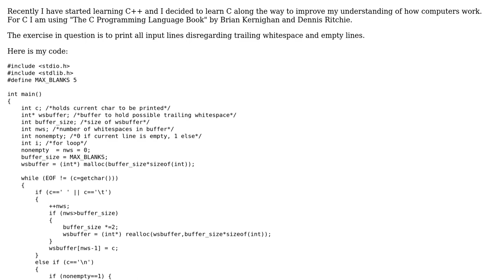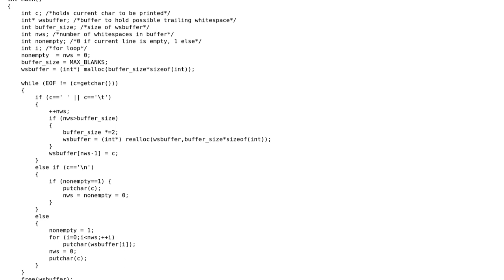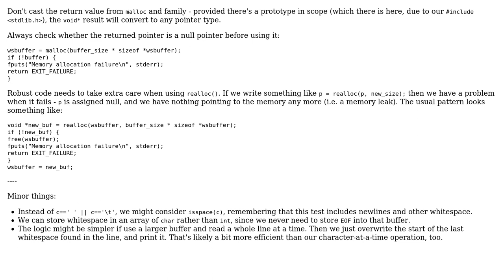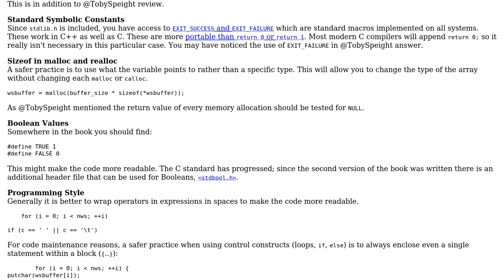Code Review: K&R2 solution to exercise 1-18 (discarding trailing whitespace and empty lines)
With thanks & praise to God, and with thanks to the many people who have made this project possible! | Content (except music & images) licensed under CC BY-SA | Music | Images & others | With thanks to user Toby Speight user pacmaninbw user John user 200_success and the Stack Exchange Network Trademarks are property of their respective owners. You are responsible for your own actions.